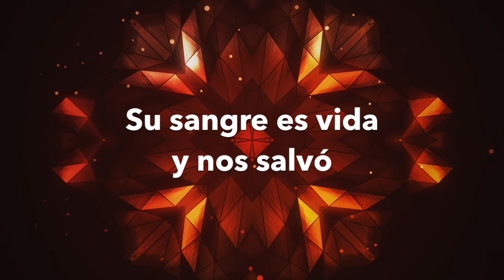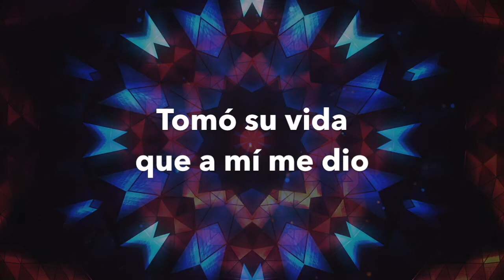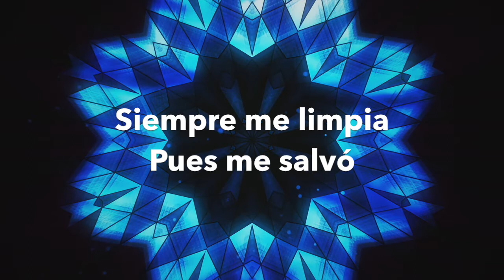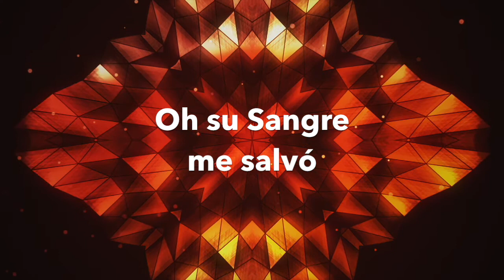Oh the Blood en español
Subscríbete a nuestro canal para más actualizaciones.
Visita nuestra página para más información

Canción por Mike Rogers
Traducida por Zuriel Rubio
Recorded and edited: Zuriel Rubio

Vocal tracks: Soprano-Ramleez, Alto-Koral, Tenor and Bass Zuriel